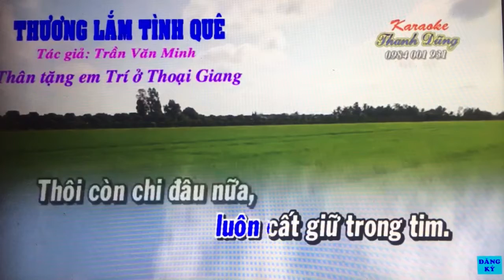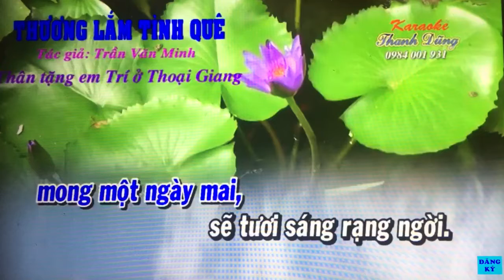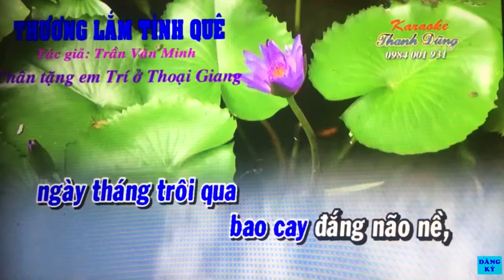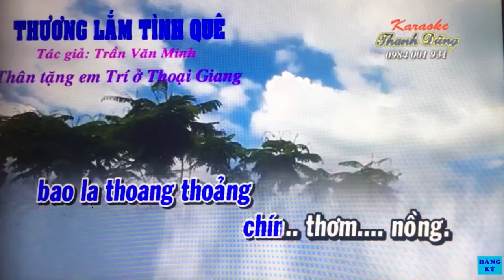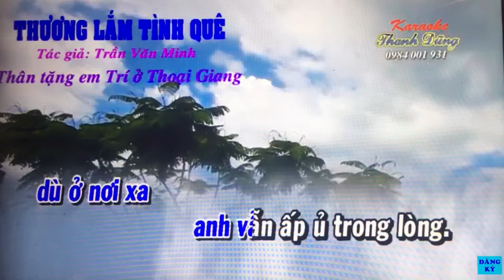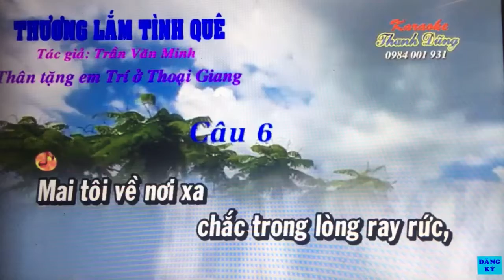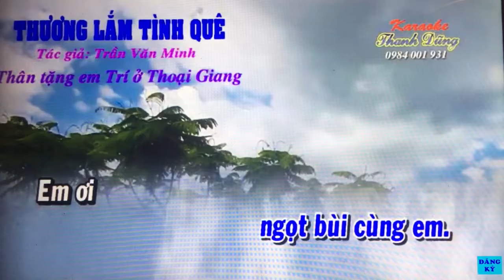Tam Ca. Thuong lam tinh que